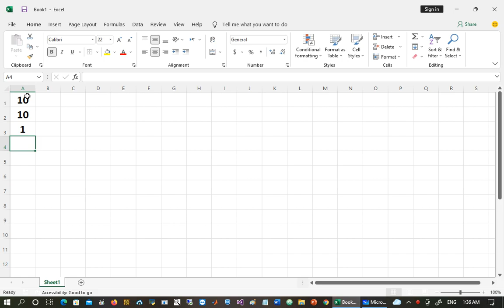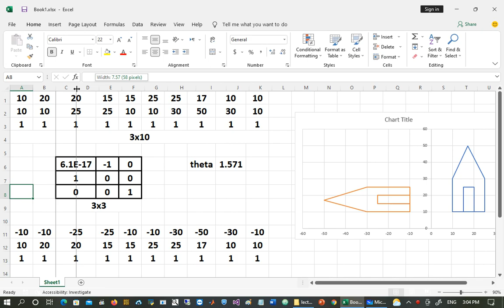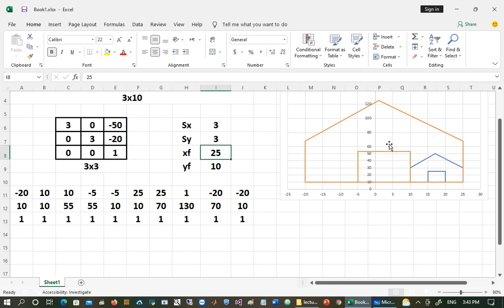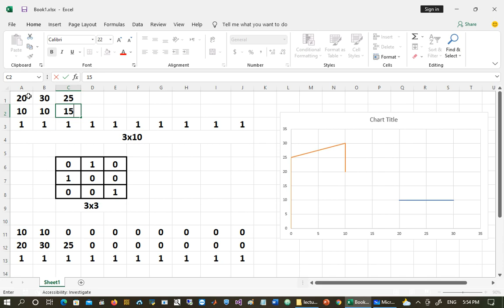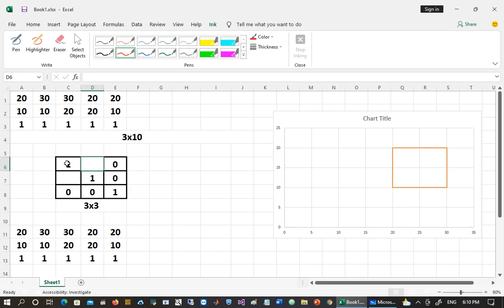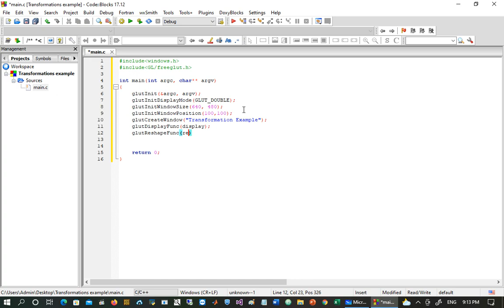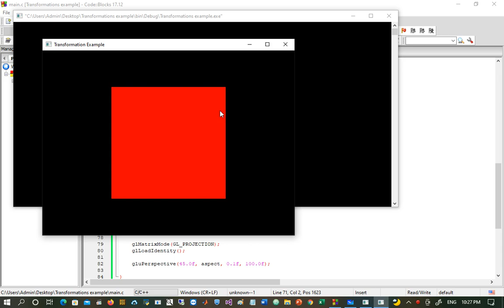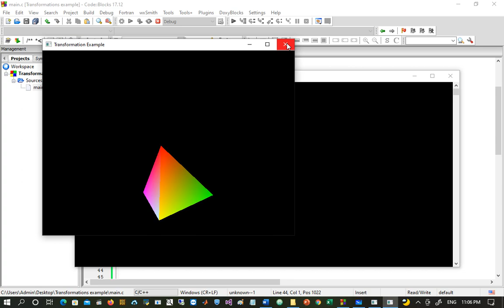32 - A Complete Course in Computer Graphics - Transformations Excel and OpenGL - بالعربي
Basic Transformations
Homogeneous System
Translation, Scaling, Rotation, Reflection, and Shearing
Implementation on Excel and OpenGL

الحمد لله الذي بفضله تم تسجيل 32 محاضرة لمقرر Computer Graphics ، اللهم اجعل هذا العمل خالصا لوجهك الكريم ، سيتاح الكورس بشكل مجاني لمن يرغب في تعلم
Computer Graphics
لا تنسونا بالدعاء ، وانتظرونا في الجزء الثاني
Advanced Computer Graphics